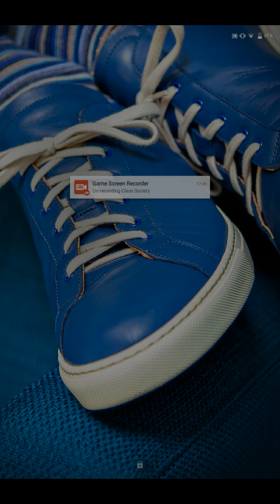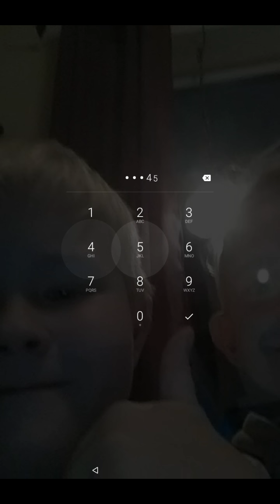Världens lagigaste video.Men spelet var bra!